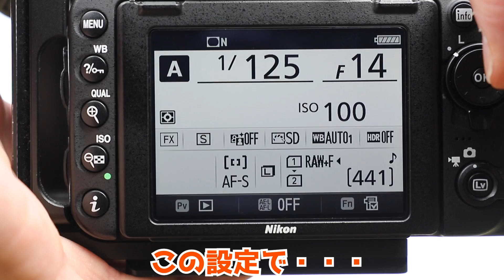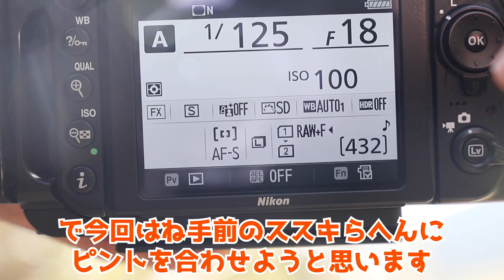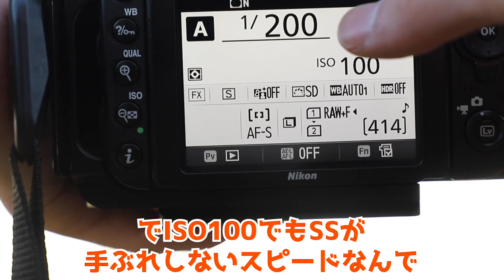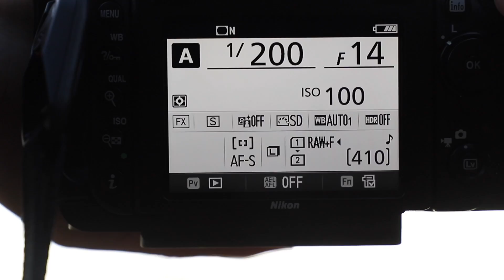F値を18まで爆上げして今までにない表現力を写真にぶち込む！！！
ついに4万人もの方々に見て頂けるようになったゆ〜とびです。

皆さん本当にありがとうございます。チャンネルを開設して本格的に動き出したのが去年の秋なのですが、約1年でこんなに多くの方に登録して頂けるとは思っていませんでした。最近では外へ撮影に行くと、お声掛けしていただくことも増えてきました。中でも幼稚園生くらいのお子様に知って頂けていた時は素直に嬉しかったです。親御さんがお子さんと見ようと思ってくれたりとか、カップルで見て下さっている方、友達と見て下さっている方など、「ゆ〜とび」を大切な人にオススメしてくださることは非常に嬉しく思います。
これからもいろんな方にオススメして頂けるようなゆ〜とびらしい写真、動画作りを頑張りますので、応援よろしくお願いします。

ということで・・・つぎぃ！

ゆ〜とびです。

メインカメラ
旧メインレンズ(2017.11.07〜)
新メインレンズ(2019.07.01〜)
動画用カメラ
動画用レンズ
新メイン三脚
旧メイン三脚
ミニ三脚
メインマイク
サブマイク
旧カメラバッグ
フィルター77mm
プロテクター82mm
NDフィルター16 77mm
NDフィルター500 82mm
NDフィルター1000 82mm
L字プレート
レリーズ
写真用SDカード32GB
動画用SDカード64GB